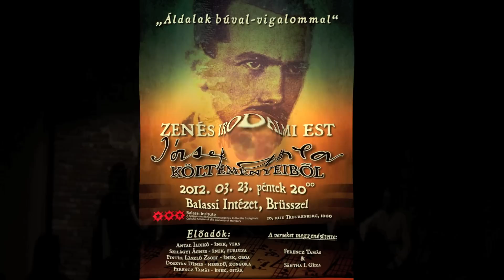József Attila-est, Brüsszel (2012)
A részletek a következő versekből valók:

Szomorúfűz
Gyermekké tettél
A hetedik
Áldalak búval, vigalommal
A Dunánál
Proletárdal
Születésnapomra
Hosszú az Úristen

Előadják:
Antal Ildikó - vers, ének
Szilágyi Ágnes, ének
Pintér László Zsolt - oboa
Dosztán Dénes - hegedű, zongora
Ferencz Tamás - ének, gitár

A verseket megzenésítette Ferencz Tamás és Sántha I. Géza

Balassi Intézet, Brüsszel, 2012. március 23., 20 óra